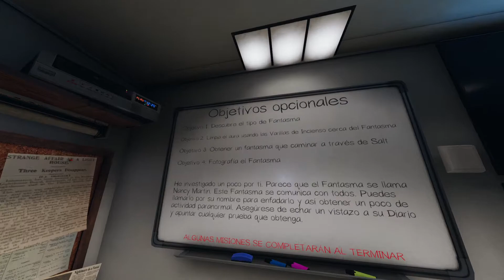Phasmophobia - Una Rápida mientras esperamos